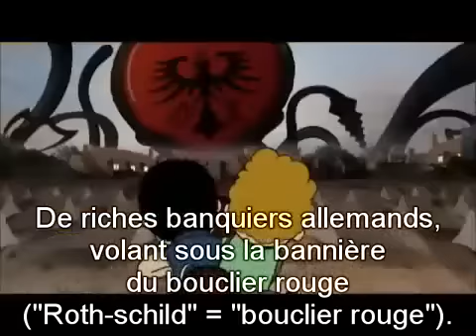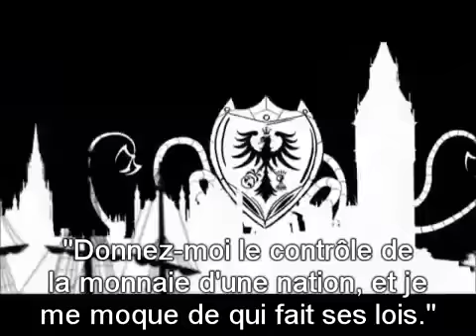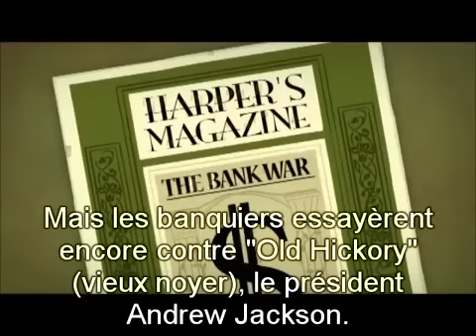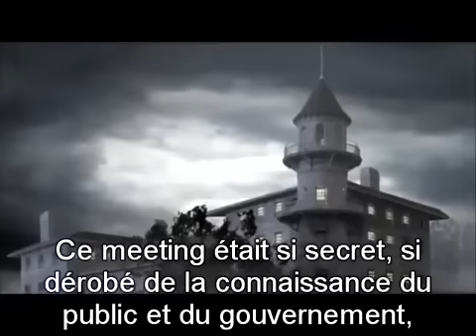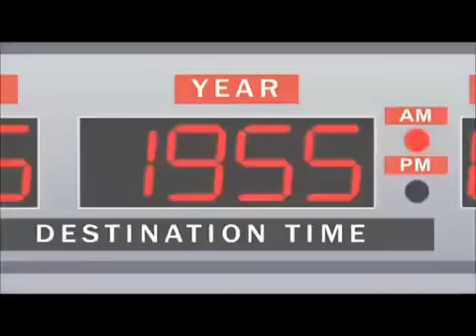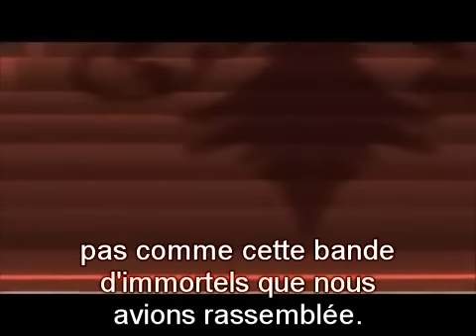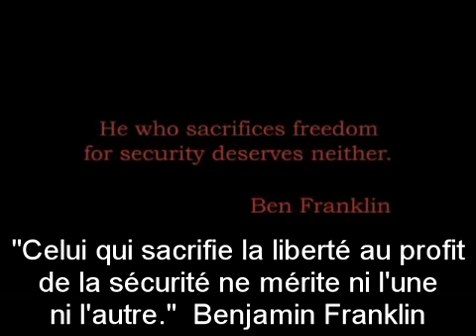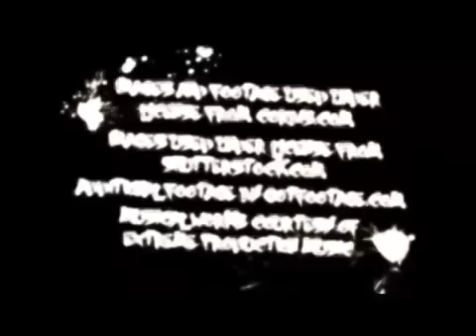Le Rêve Américain - sous-titré français- partie 2_2.flv